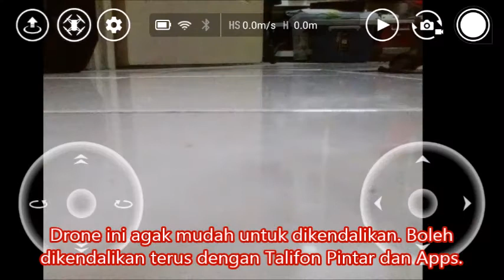Drone DJI Tello (Ryze Tech). Introduction & Testing.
The most basic drone from DJI for training & learning. Small but still good for simple flying. Equipped with camera & functions.